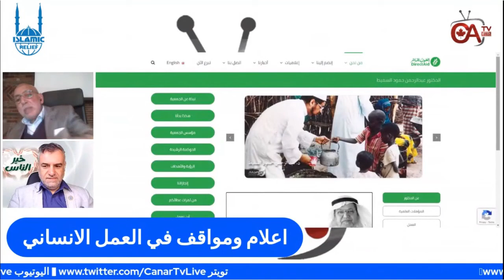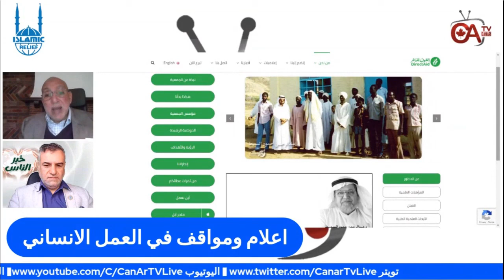اعلام في العمل الانساني في العالم وحوار مع د هاني البنا